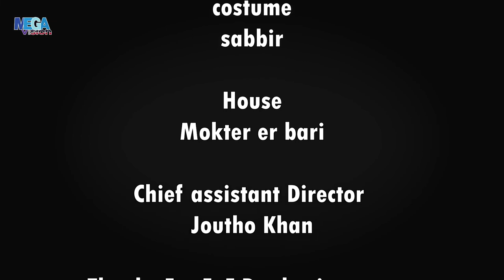বিধবা জামাই | Shamim Ahmed,Dola,Joutho Khan | Bangla Short Film 2022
Short Film : বিধবা জামাই
Cast : Shamim Ahmed,Dola,Joutho Khan,Topu,Hafiz Vuiya,Satu,Akter Miya
D.O.P : Rakib Khan
D.O.P Assistant : Sajjat
Mekap : Sumon
Costume : Sabbir
House : Mokter Er Bari
Chief Assistant Director: Jouthu Khan
Label : Megavision Drama

*** ANTI-PIRACY WARNING ***
This content is Copyright to Megavision Drama. Legal action will be taken against those who violate the copyright of the following material presented!